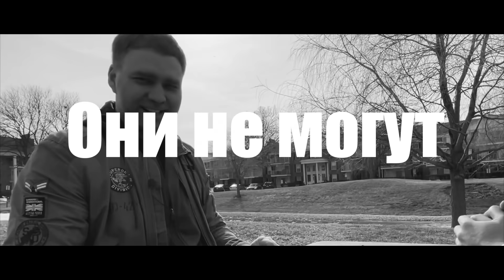Как я попал в Траковый бизнес в Америке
Какие выводы я сделал покинув родину, как я попал в Америку
И как достичь успеха в США